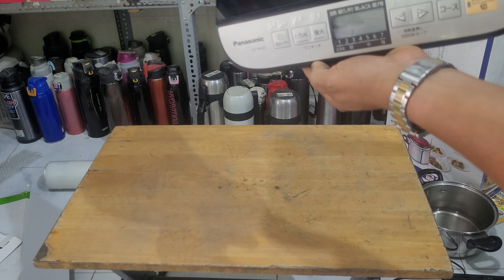26/3 bếp từ đơn Panasonic nội địa Nhật kz-ph33 date 2021 .2018 .2017 :0913863879